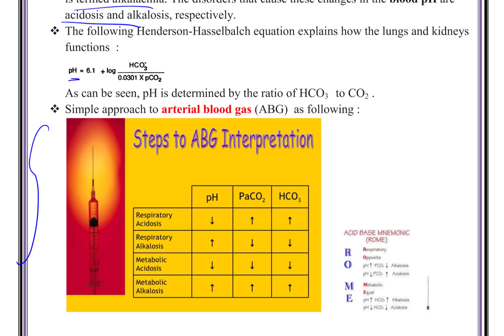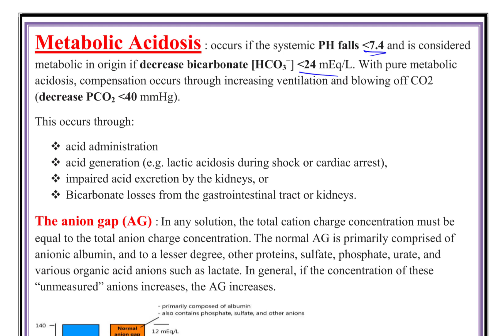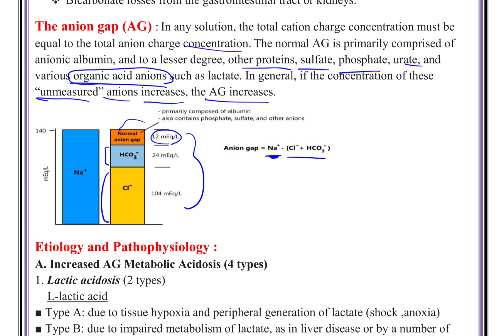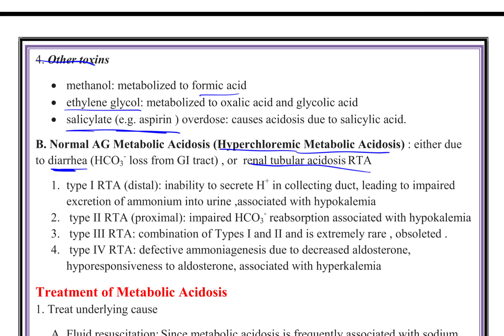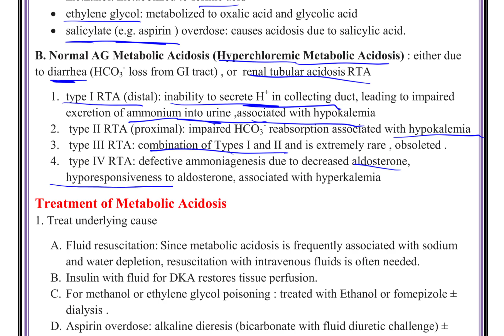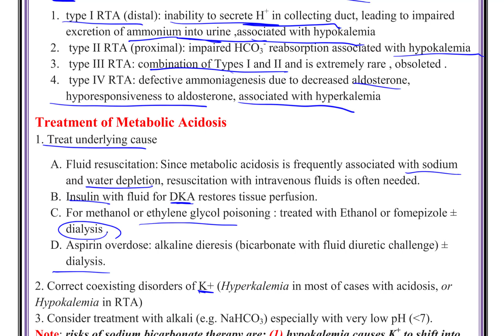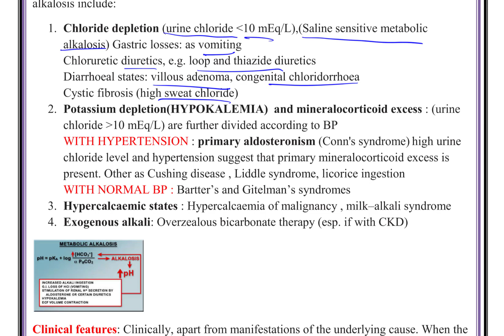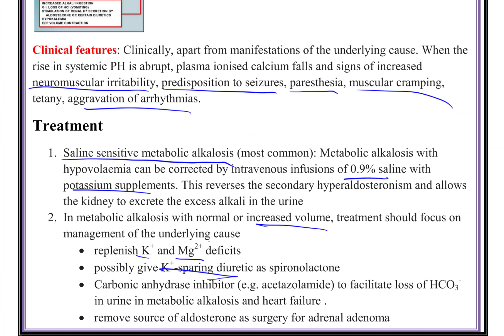Acid Base Disorders 1: Metabolic Acidosis and Alkalosis